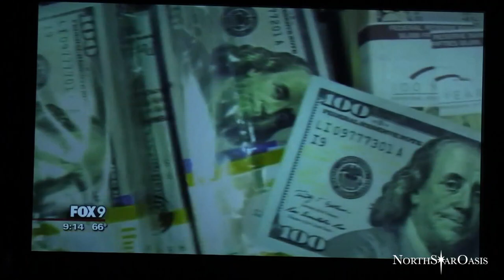Doug Wardlow Attorney General 2018 MNGOP Convention